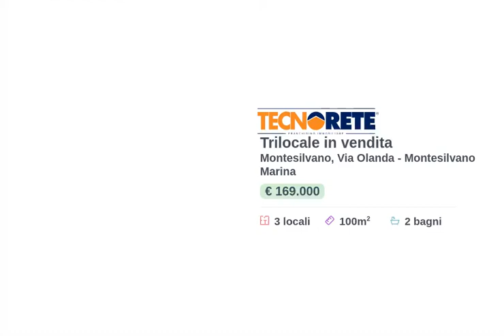Via Olanda, Montesilvano. Trilocale su due livelli in piccola palazzina.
Montesilvano, in via Olanda, in zona residenziale, a pochi passi dai principali servizi e dal mare, ti proponiamo in vendita un appartamento trilocale su due livelli.

La soluzione si trova al secondo e terzo piano di una piccola palazzina, recintata, servita da ascensore e senza spese condominiali.

L'abitazione apre su un comodo soggiorno con uscita sul terrazzo, cucina abitabile, bagno con antibagno e ripostiglio.

Il piano superiore, mansardato, gode di due ampie camere matrimoniali con uscita sul terrazzino e un bagno con vasca.

Completano la proprietà un posto auto e corte esclusiva.

L'appartamento si presenta in buono stato interno ed è abitabile da subito.

Per visionare l'immobile contattaci.